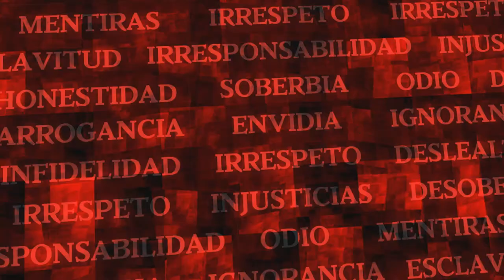INTRO MORALISTAS | SUPERHÉROES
Introducción para programa de ayuda social realizada por un grupo de superhéroes de Ciudad Juárez, Chihuahua